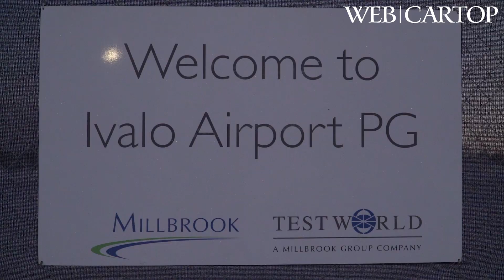雪道で大暴れ！ アストンマーティン新型ヴァンテージに乗った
もう間もなく国際試乗会が開かれるアストンマーティンの新型ヴァンテージ。アストンマーティンの日本人ワークスドライバーである桂 伸一さんが、ひと足早く極寒のフィンランドでウインターテストを行っているテスト車に試乗した。暴れる馬を手なずけるようにドライビングする桂さんのインプレッションをお届けしよう。

他にも面白い動画や記事がたくさん！WEB CAR TOPも要チェック

定期的につぶやきを配信中（twitter）